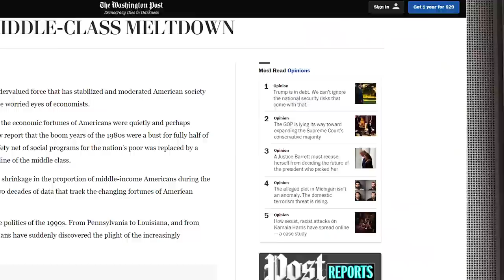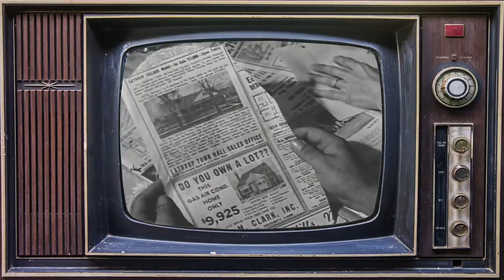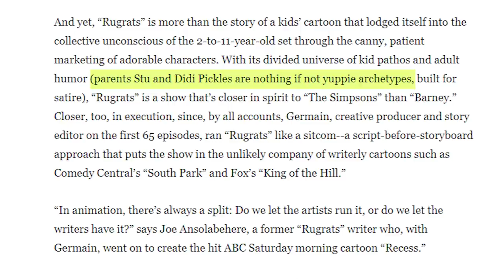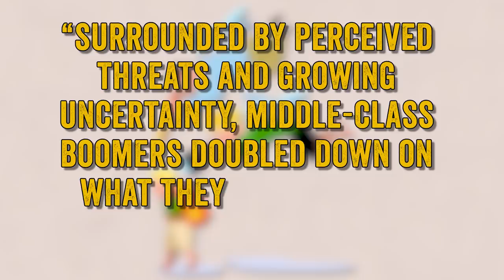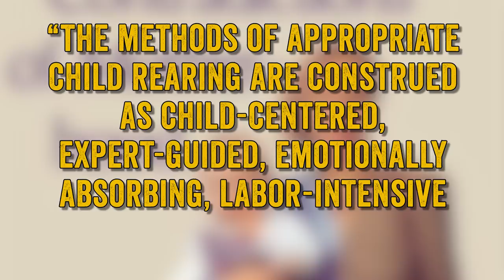Rugrats: How Boomers Scarred a Generation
You loved Rugrats as a kid because of the charming babies. But what if, looking back the most interesting part of the show is actually ... the parents? We'll explain in this Wisecrack Edition on Rugrats: How Boomers Scarred a Generation.

THE MIDNIGHT GOSPEL: Is It Deep or Dumb?

Written by: Amanda Scherker
Hosted by: Michael Burns
Directed by: Elizabeth Yarwood
Video Title Card Design: Amanda Murphy
Motion Graphics by: Jackson Maher
Editing by: Brian M Kim
Produced by: Evan Yee